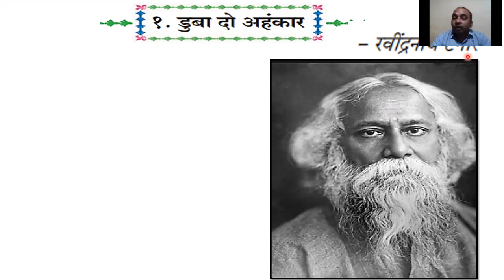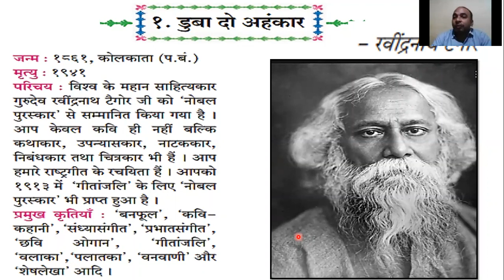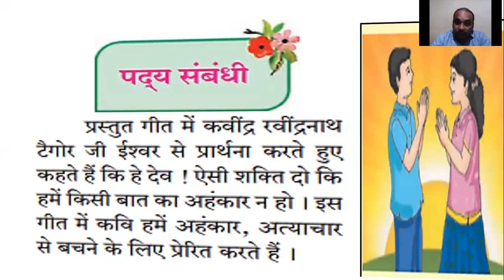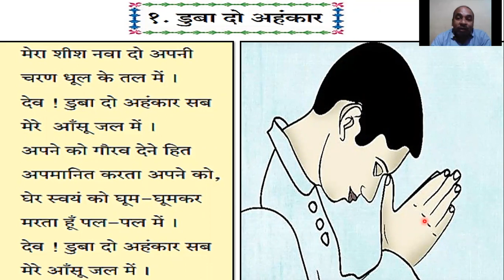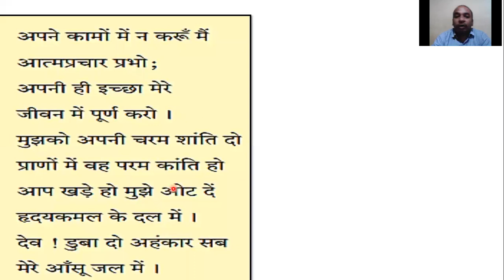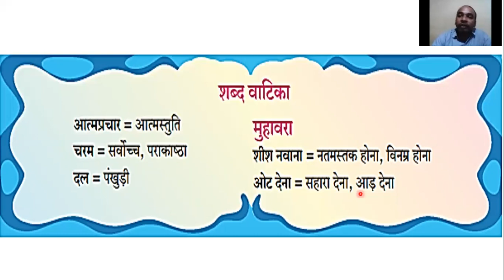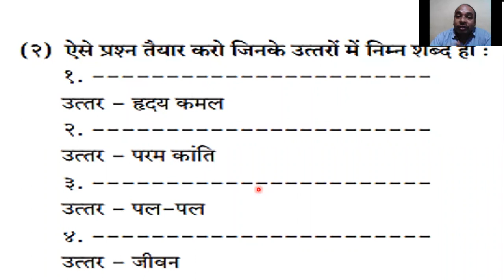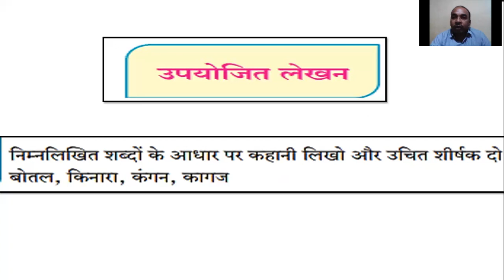HINDI 8TH १. डूबा दो अहंकार